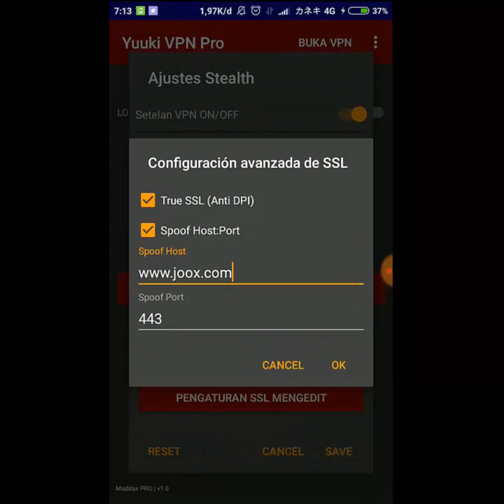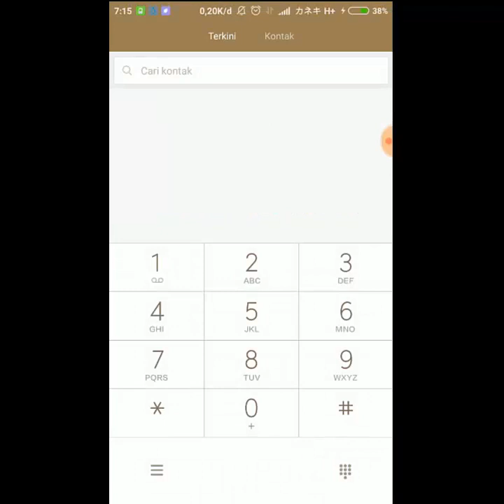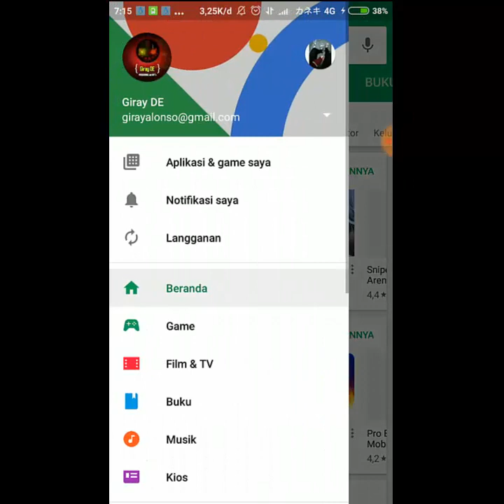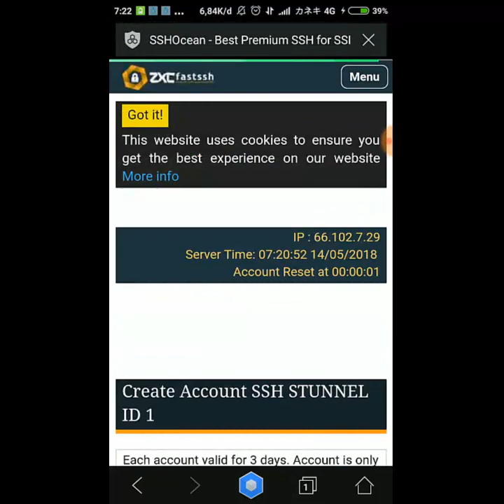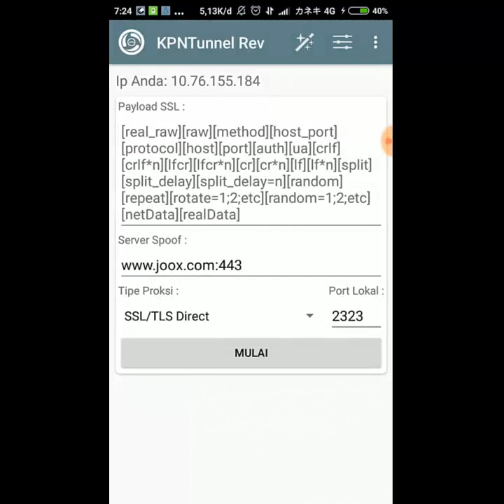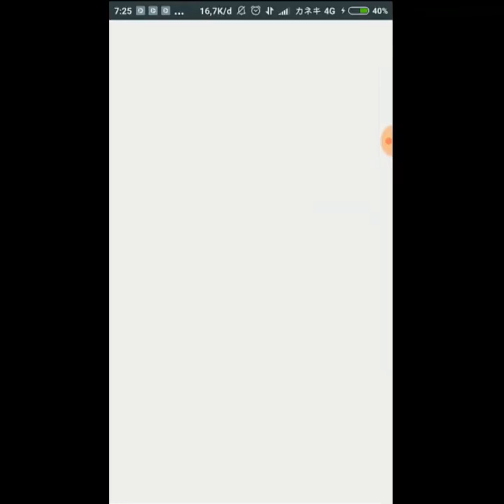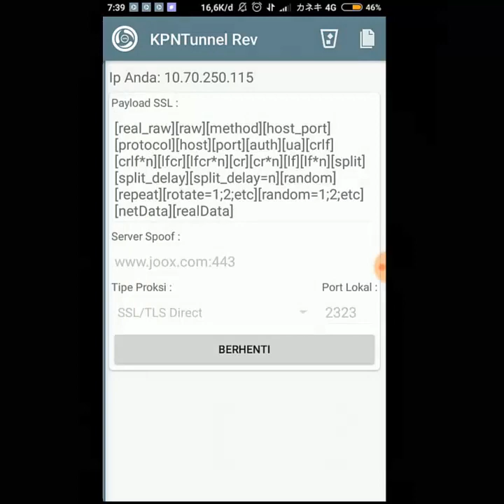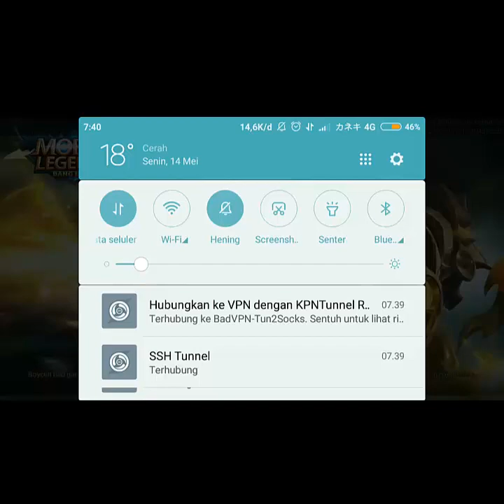Bug TSEL Entertainment Mei 2018 Work 100%